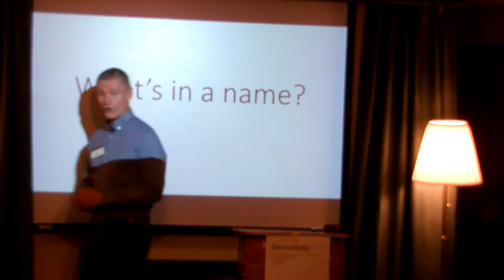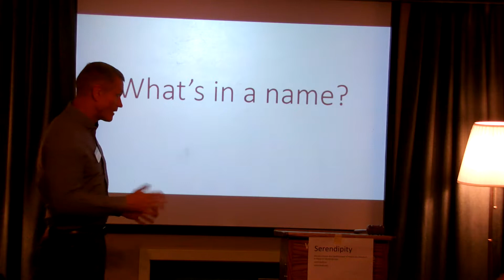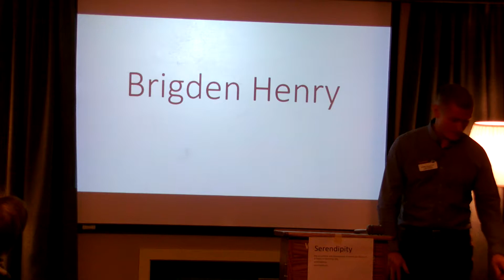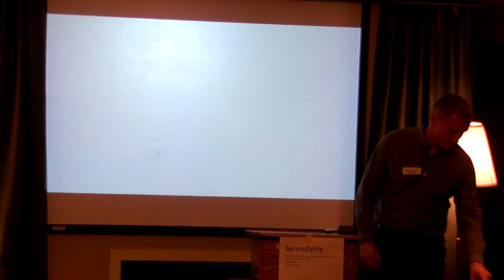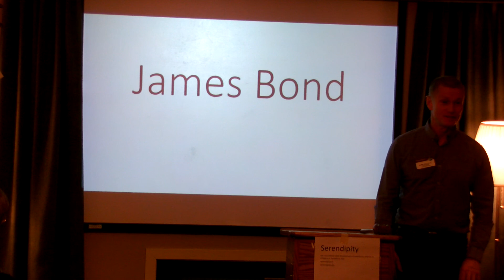Brig: What's In A Name?